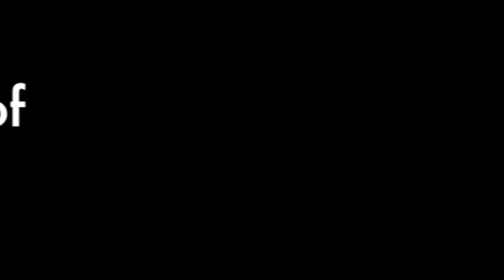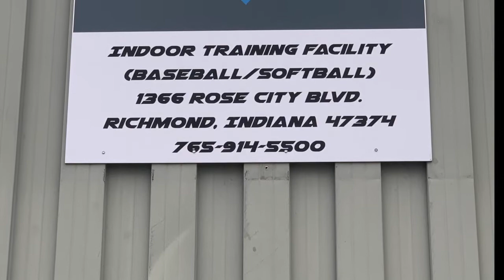Future Achievers - Morrow's Yard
Survey: Please take this short survey to let us know what you thought of the video and to help us make improvements. Click the link or copy and paste it to your browser.

Future Achievers interviews Mike Morrow and the Team of Morrow's Yard and talks about the importance of sports and what skills and characteristics athletes should have. Owner Mike Morrow has some good advice for parents and coaches as well. Meet some of the other staff member and hear more about what they do and some encouraging words for athletes.

Morrow's Yard
1366 Rose City Blvd
Richmond, IN 47374